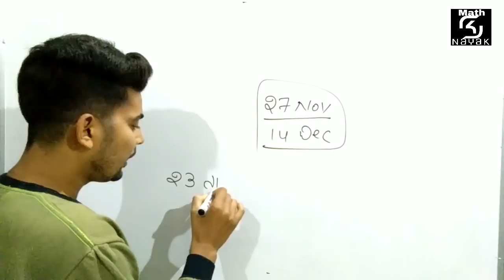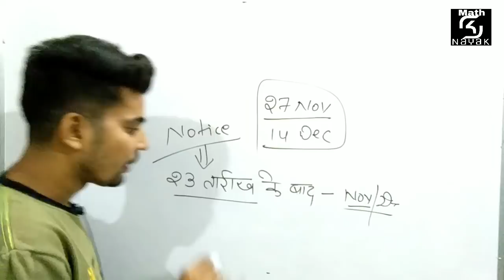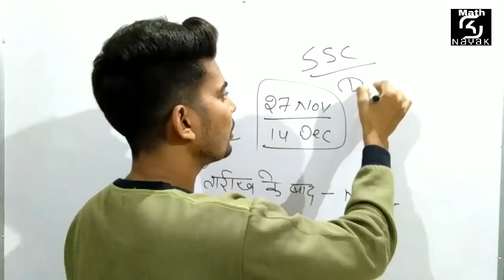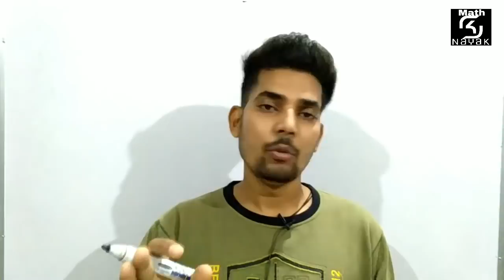Delhi Police Constable Exam Postpond 2020 | Delhi Police Exam Big Update | By sknayak sir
Hello

Questions -
* Delhi Police Exam 2020 Kab hoga.
* Delhi PoliceExam Date Information
* Police Exam Update
* Exam vacancy news